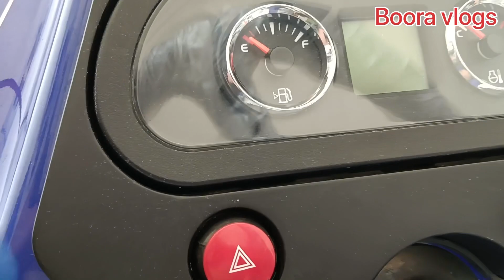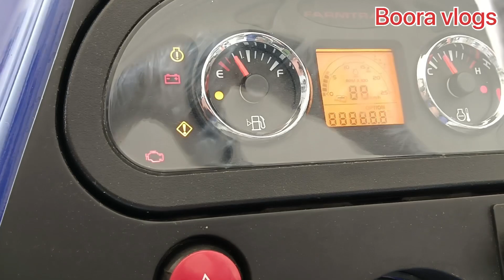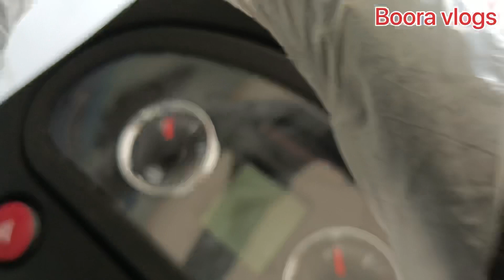CRDI Engine Tractor 6055 || Part 2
फार्मट्रैक 6055 पावरमैक्स 60 एचपी ट्रैक्टर है इसमें 60 लीटर की ईंधन टैंक क्षमता है। इस ट्रैक्टर की इंजन क्षमता 3680 सीसी है जिसमें 4 सिलेंडर हैं। इसके अलावा, यह 16 फॉरवर्ड + 4 रिवर्स गियर के साथ उपलब्ध है और 51 पीटीओ एचपी का उत्पादन करता है।